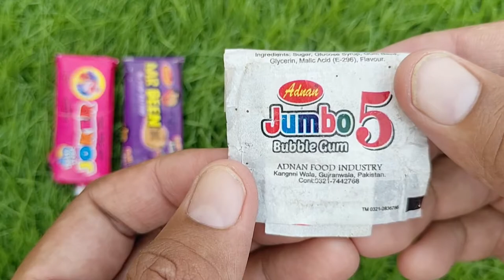Satisfying Video | Lollipops and Sweets ASMROpening - Yummy Rainbow Candy Lollipops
lollipop candy
asmr chocolate bar eating
kinder joy
lollipop video
all foods
bottle ice
bottle milk